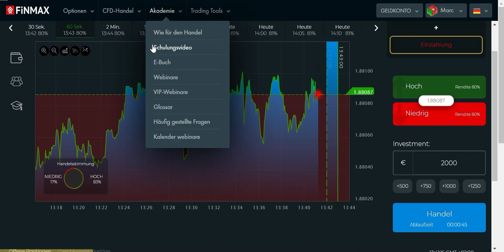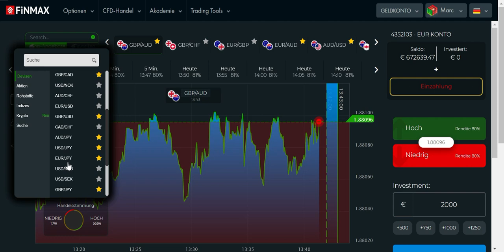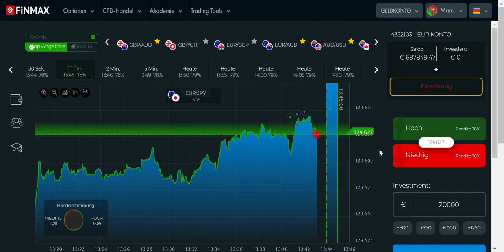Wie man intelligent Devisen handelt und sein Geld gewinnbringend vermehrt